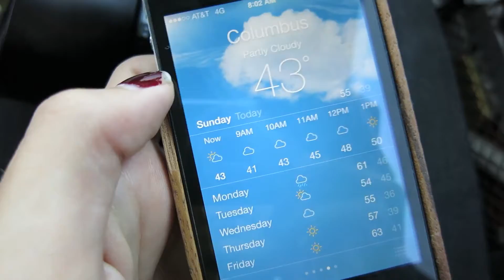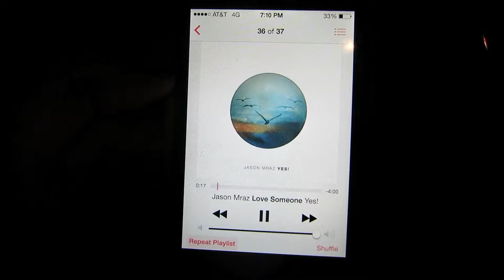RUNNING 26.2 MILES?!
My good friend Brittany ran her first marathon! We head into Columbus to chase her down and cheer her on. Then I make an awesome vegetarian chili.

MUSIC FROM:
Jesse Daniel Smith (I Am The Sky)

Soulless.